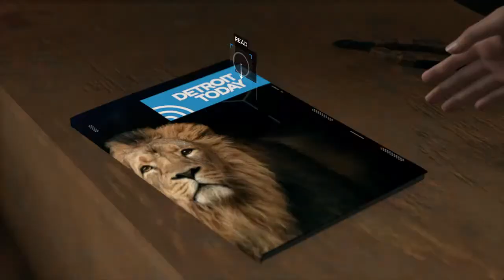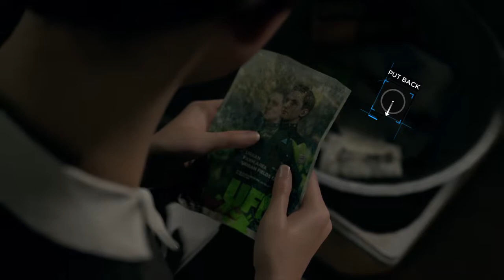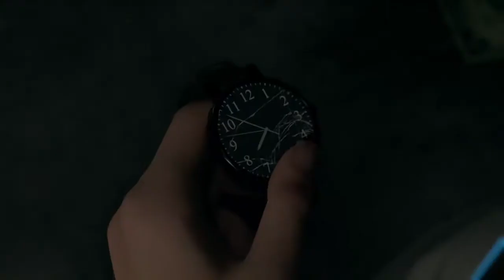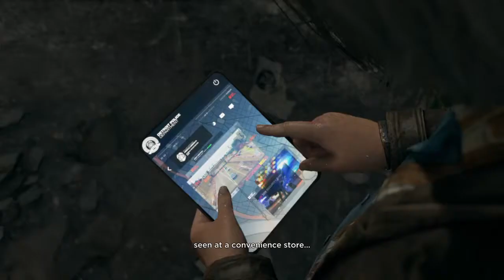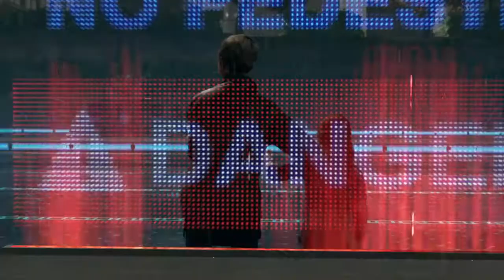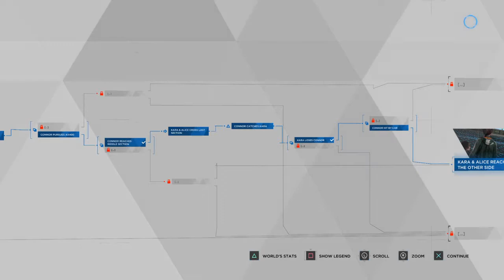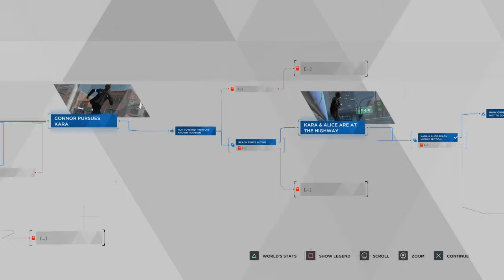(NO COMMENTARY) (FREE TO USE) DETROIT: BECOME HUMAN // ON THE RUN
Detroit: Become Human "On the Run"